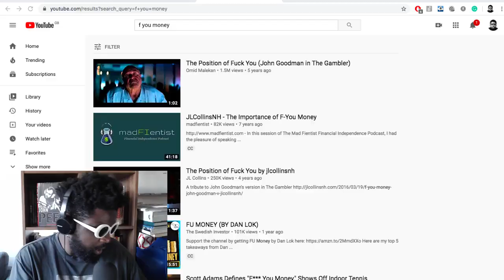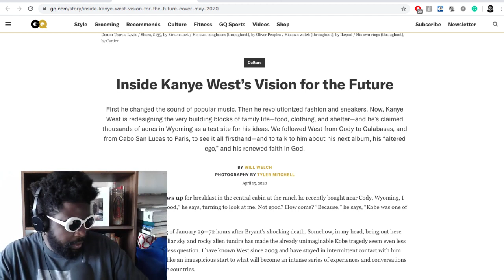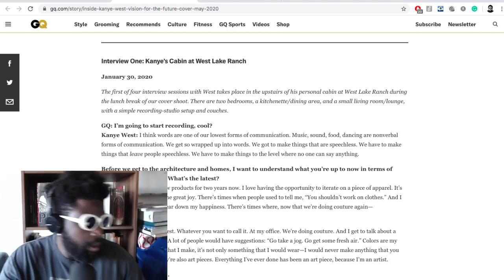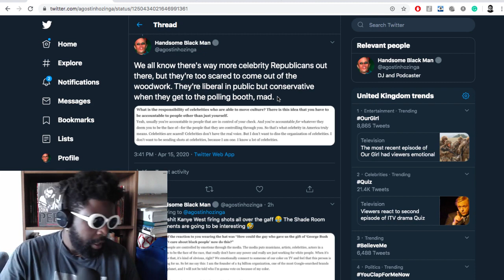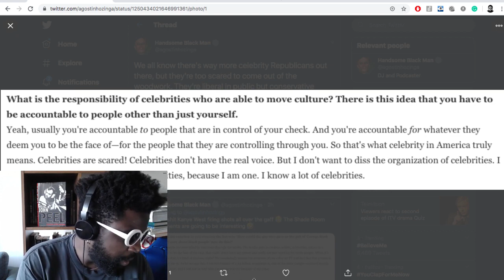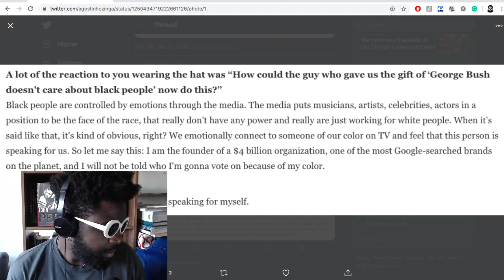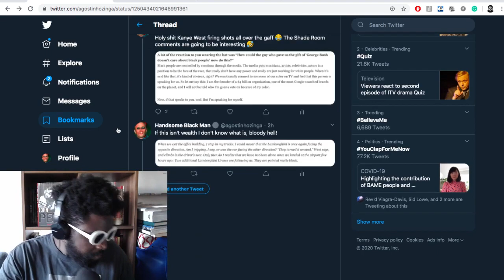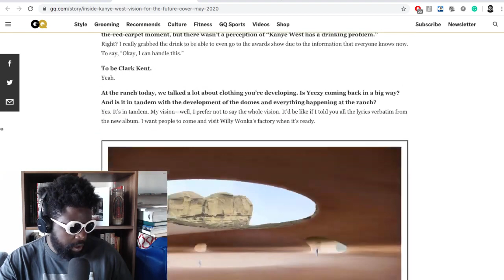Kanye West FINALLY Has F*** You Money!